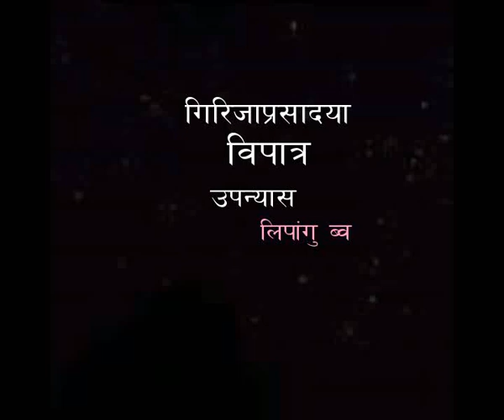BIPAATRA, Last Part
गिरिजाप्रसाद जोशीया उपन्यास विपात्र